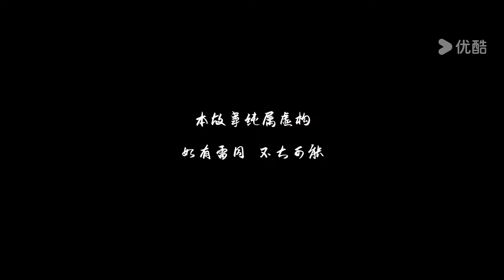ENGSUB【若要君不知 The Imposter】EP18 | 丫鬟与富少上演一段传世情缘💓 | 崔菁格/常斌/胡耘阁/邓诗韵 | 古装爱情片 | 优酷 YOUKU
【若要君不知 The Imposter】代笔少女涂茶茶，为掩盖温家小姐与他人相好，不得不以温家小姐的名义代写情书，一来二去，却不想爱上了通信之人沈不言。为阻止温家老爷陷害沈不言，涂茶茶组建一个临时家庭冒充温府全家想劝退沈不言，没想到却误入反派温老爷设计的圈套之中，冒名顶替的身份让他们陷入一场杀身之祸。涂茶茶与沈不言及临时家庭携手完美演绎了一场“戏中戏”，掀开了一场惊天阴谋。

★主演：崔菁格/常斌/胡耘阁/邓诗韵/姚增强
★集数：24集

0:00 The International Website youku.tv is now available!
02:00 Download YOUKU International APP to get early access to the full show